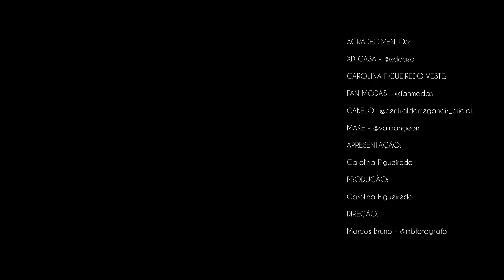Depilação facial no verão!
Conheça a técnica de depilação facial ideal para ser realizada no verão ! E descubra porque devemos procurar uma clínica especializada no assunto!